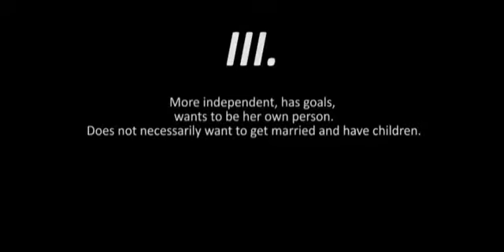Greek-American Stereotypes: The Non-Conformist Woman 03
I do not claim any rights to material from films and music in this video! It is created as research for my dissertation at the University of Lincoln UK.
Δεν διατηρώ δικαιώματα για τις ταινίες και τις μουσικές που περιλαμβάνονται στο βίντεο! Δημιουργήθηκε στα πλαίσια έρευνας για την πτυχιακή μου στο πανεπιστήμιο του Λίνκολν της Αγγλίας.